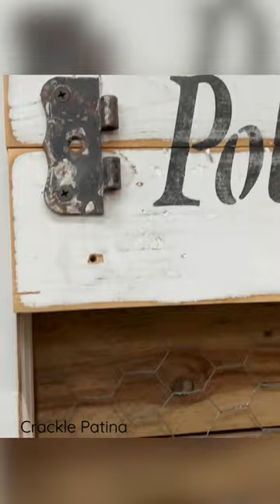Amazing Glue Crackle Patina Paint Effect